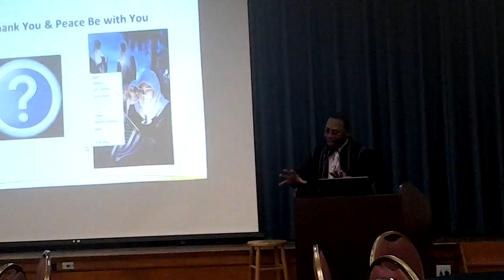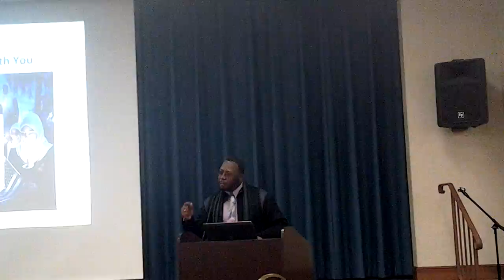Challenging Islamophobia, Rev. Gregg Greer, Minister, SCLC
War and racism still are keeping us down.